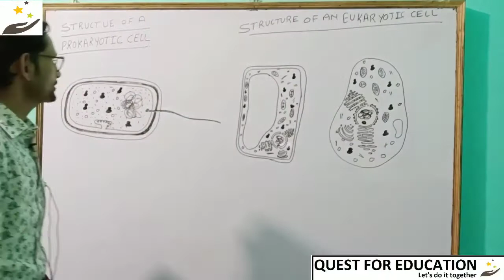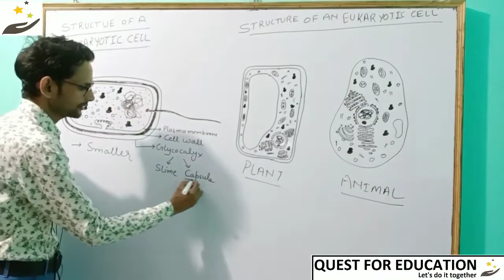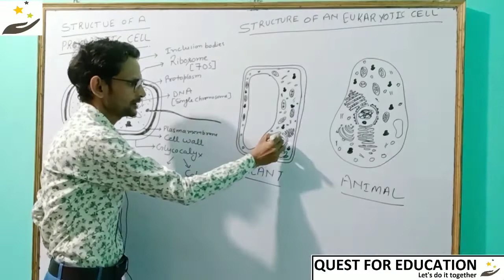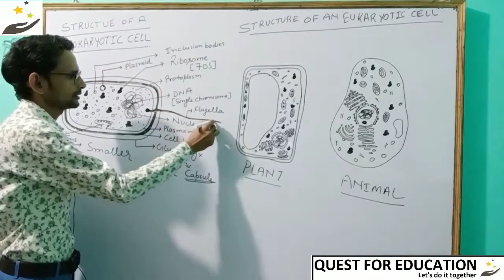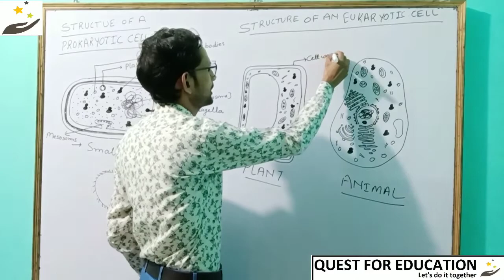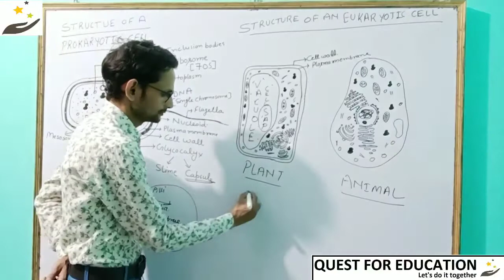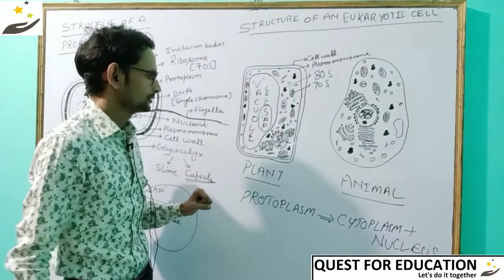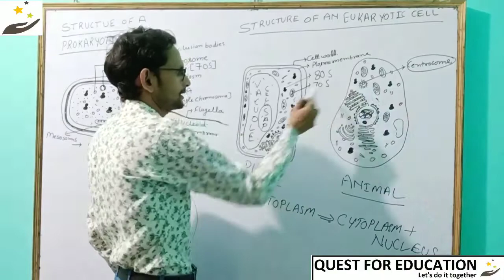Cell || Lecture 2 || Class 9 || CBSE Board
Biology || Quest For Education